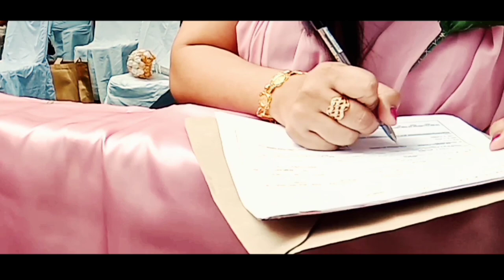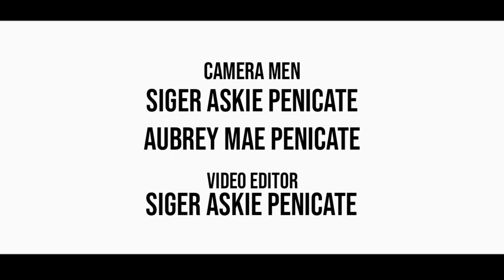John Hay and Apple Wedding Film